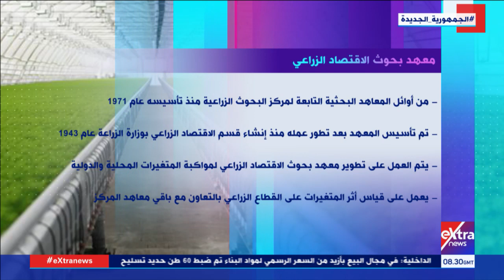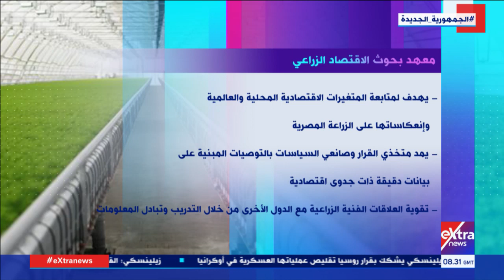د. علي عبد المحسن مدير معهد بحوث الاقتصاد الزراعي يتحدث عن زيادة المخزون الاستراتيجي من السلع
31 مارس 2022